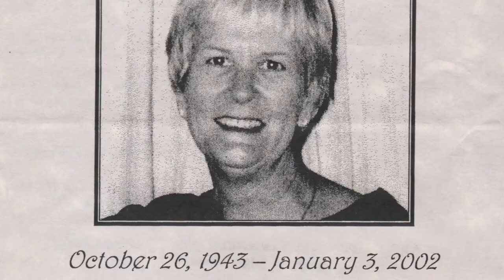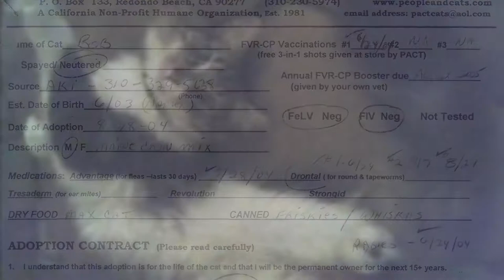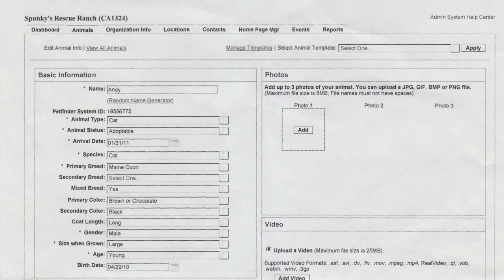THE LIFE OF KRAMER – Maine Coon Documentary – Episode #1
Welcome to the first episode of THE LIFE OF KRAMER documentary series chronicling the life of a unique & wonderful maine coon cat.  This production serves as a tribute series for Kramer since he brought so much love, laughter and joy to peoples' lives throughout his 17+ years.  That was HIS GIFT to us so his legacy must live on with this channel to provide the same laughter and joy to people for years to come.  Dive into the early years of Kramer's life with this episode and check back soon to see how things progress for him in future episodes.  His life is just getting started!!!

*** This documentary series is family-friendly.  Kramer wouldn't have it any other way!